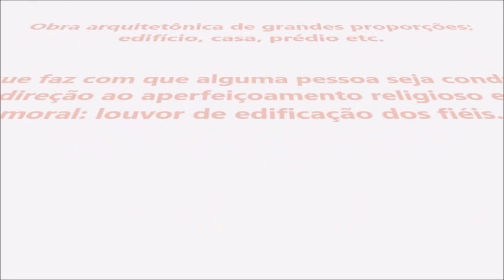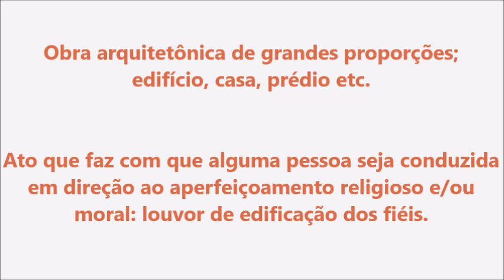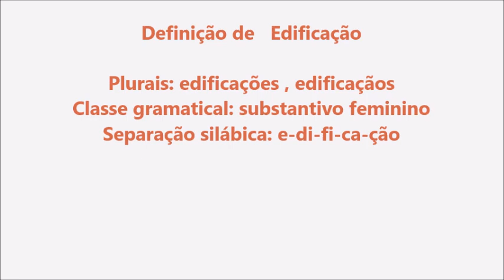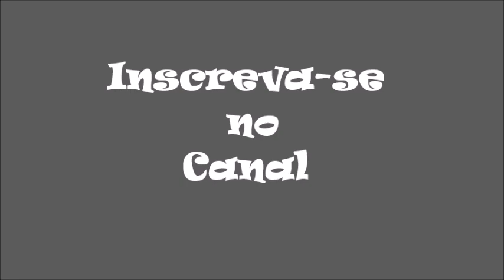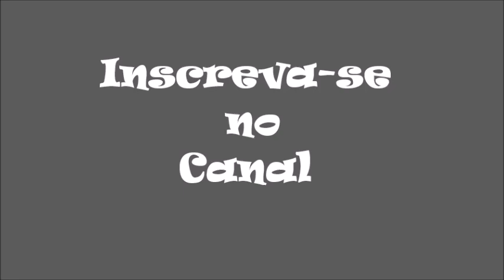Significado da palavra Edificação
Ajude o canal faça um PIX seja mais um querido patrocinador !!!

Agência: 0158
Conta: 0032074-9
Favorecido Pablo Campos

ABAIXO ESTÁ UMA LISTA DE VÍDEOS SUPER LEGAIS PARA VOCÊ QUE DESEJA SE APROFUNDAR NOS ESTUDOS SOBRE SIGNIFICADO DAS PALAVRAS !